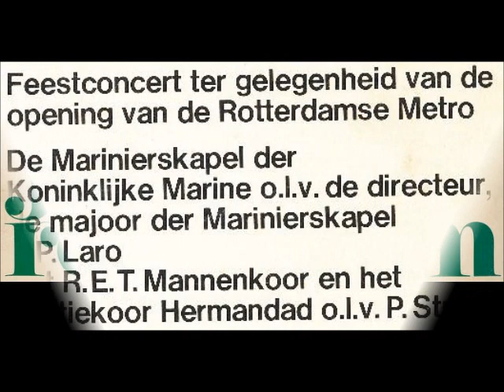Spartamars.wmv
Spartamars (J. Blazer / J. Wolff / arr. H. v. Lijnschooten). Nederlandse mars. Sparta is een voetbalclub uit Rotterdam. March of the football-club of Rotterdam.

Feestconcert ter gelegenheid van de opening van de Rotterdamse Metro in 1968.

De Marinierskapel der Koninklijke Marine o.l.v. de directeur, de majoor der Marinierskapel  J.P. Laro.
Het R.E.T. Mannenkoor en het Politiekoor Hermandad o.l.v. P. Struik.

LP "Juich Rotterdam" Philips 855 050 XPY van 1968.